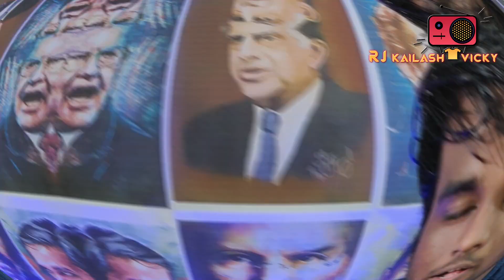Secret behind his success | Elon Musk | second Richest man | kailash vicky | Tamil | Tesla space X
எலான் மஸ்க்... ஹீரோவா?.. வில்லனா?... | Elon Musk Story | SpaceX | Tesla Car | The Real 'Iron Man'

Here we are releasing our latest motivational life story of the world's richest person Elon Musk in tamil. Elon is the Founder of SpaceX and Tesla. He is one of the craziest entrepreneur in history. This life story will give you complete details and the struggle of his success journey.

Elon Musk motivational life story in Tamil